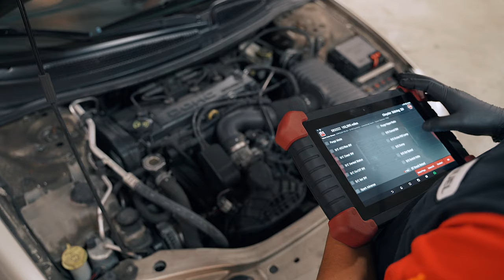Elvis Auto Services Commercial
Here at ELVIS AUTO we pride ourselves on being Professional , Reliable and Affordable.
We are a family-owned and operated business located at 6266 Devision Ave S  Grand Rapids, MI